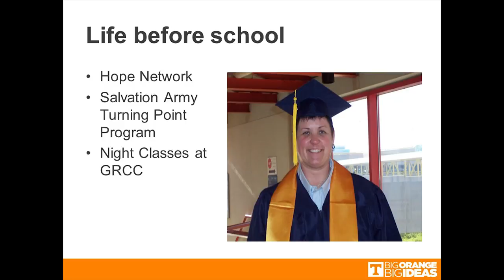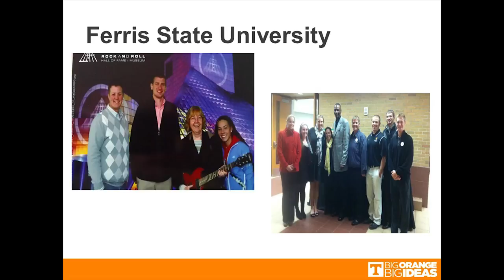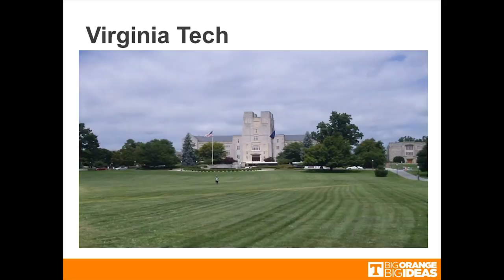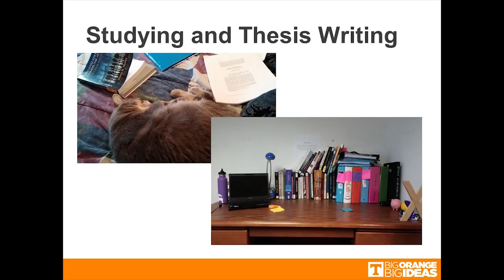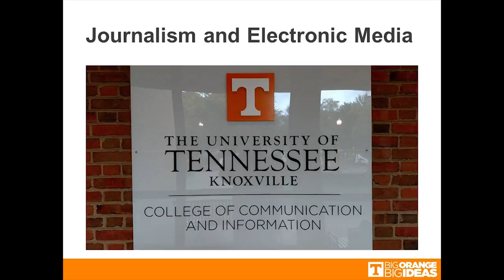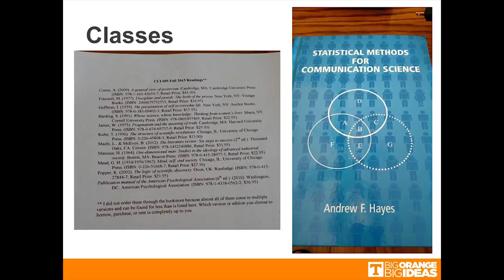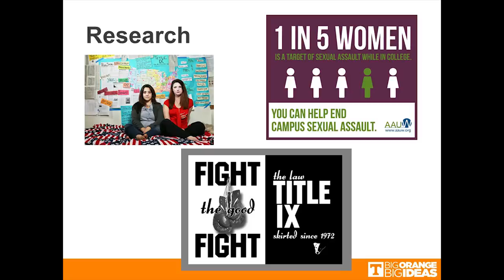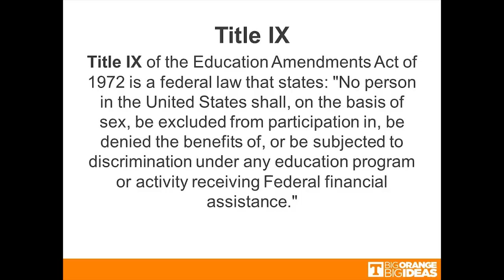Sports Speaker Series Spring 2017: Dawn Corwin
"My Life as a Grad Student in Sports Communication"

Video produced by Media Production at Ferris State University